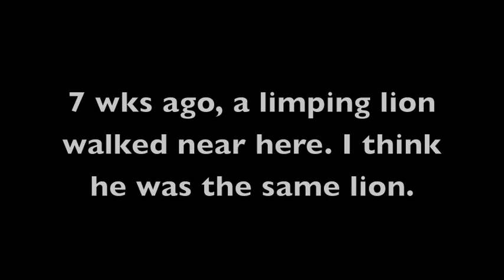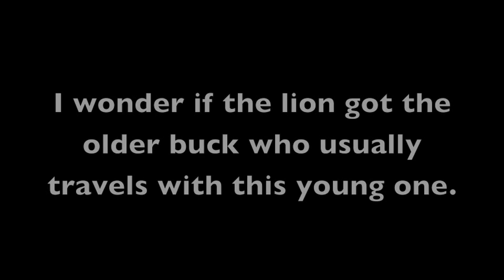A mountain lion among the deer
Remote wildlife cameras captured images of a mountain lion patrolling his territory, and his favorite prey, mule deer, milling around the same area. Visit romp-roll-rockies.blogspot.com (7/29/10 post) for more details.